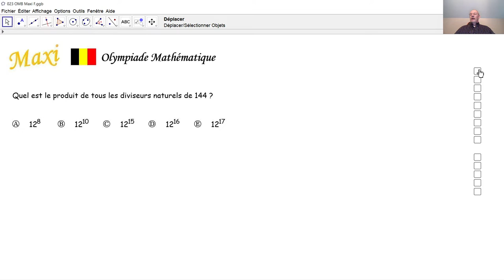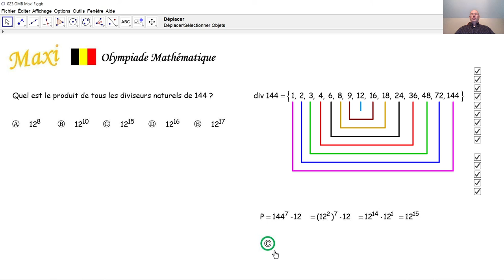Olympiade mathématique Maxi 023